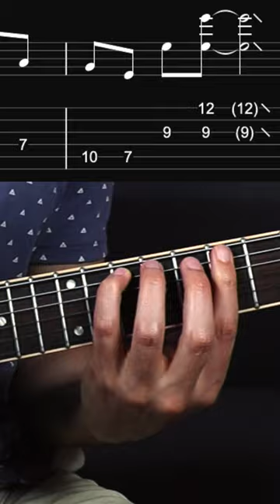"WOW MAN" Blues Pentatonic Lick 🔥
Do you Struggle soloing creatively over different chord progressions?
Want to Solidify your fretboard knowledge and Learn some jazz language?
I am here to help:

🔎🎼🎸 Access “Galactic Modern Guitar”
The Ultimate Fretboard Mastery Program.

🔊 Listen to my Album “Dive”

👋 Who is Daniel Weiss ?

‘Guitar Idol 2016’ finalist and a Berklee College of Music graduate. His exceptional abilities and unique style led Weiss to be a highly sought-after musician with a rich international career as a guitarist, composer and arranger.
Weiss was featured in Lick Library, Premier Guitar, Guitar Idol, Normans Rare Guitars, and Bass the World to name a few.

Bunch of words put into a sentence
so Youtube can scan it for key words and maybe help me reach more people :)
The channel features guitar lessons that are more focused around Jazz, Bebop, Prog, and Fusion players like Scott Henderson, Pat Matheny, John Scofield, Mike Stern, Kurt Rosenwinkel, Frank Gambale, Pat Martino, Daniel Weiss.
 Besides that I also dig into the minds of the masters, from Charlie Parker solos to Bach partitas. Here are some topics I cover: Jazz Improvisation, Guitar modern jazz phrasing, Guitar licks, Ideas and Tips about practicing, Scales from Major, Lydian, Melodic Minor, Altered and Diminished scales, etc.
Come on by and play some awesome guitar solos with me! Arpeggios, Pentatonics, Major 7, Minor 7, so come on by and play!